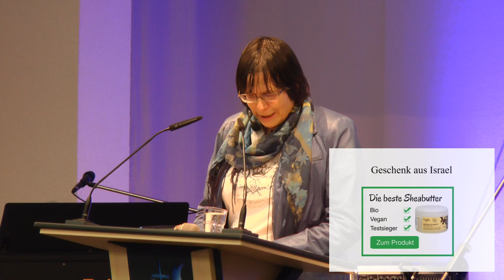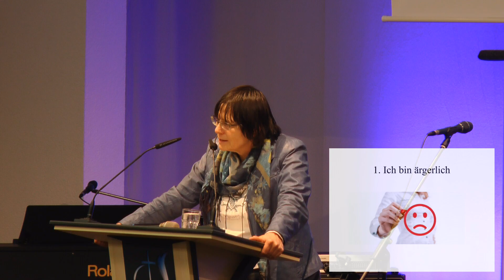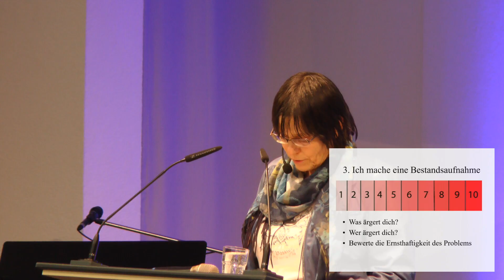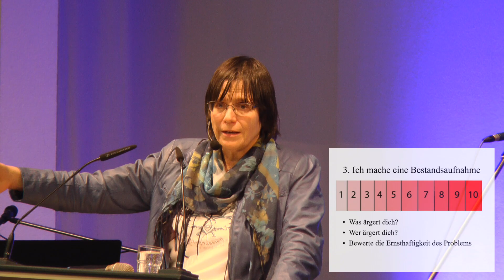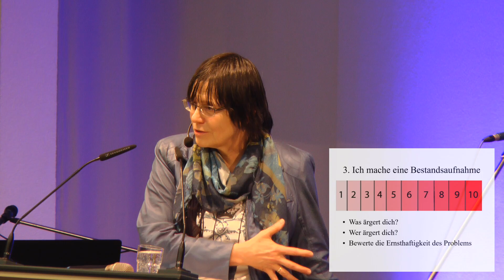Von Ärger, Wut und Zorn - Dr. med. Ute Horn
Vortrag von Ute Horn vom 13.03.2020

Schauen sie auch bei uns im Livestream vorbei!
Sonntags 09:30, Mittwochs 19:30